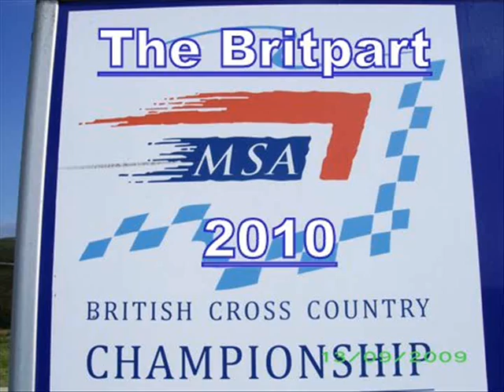BCCC Sweetlamb Tim Dilworth 16th May 2010.wmv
I think I have got the Driver of this Car named correctly!
He is shown as Tim Dilworth named as the winner on the BCCC web-site.